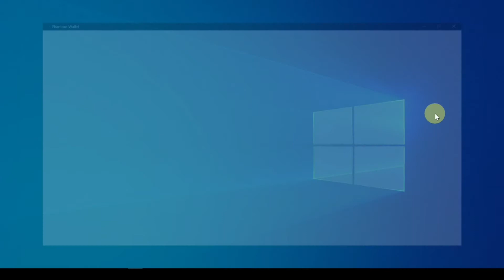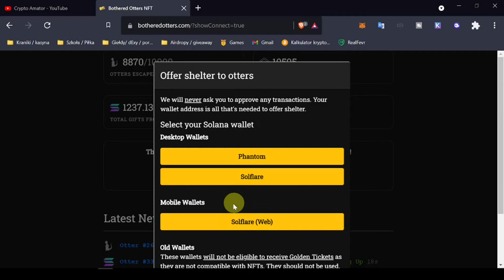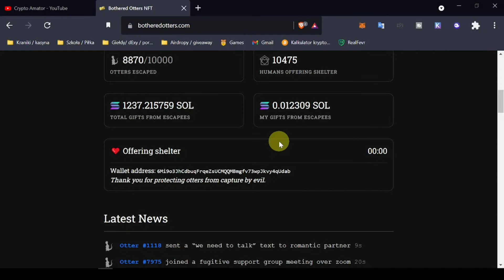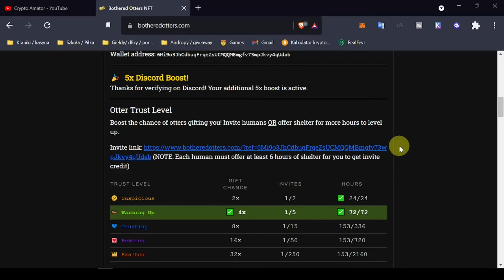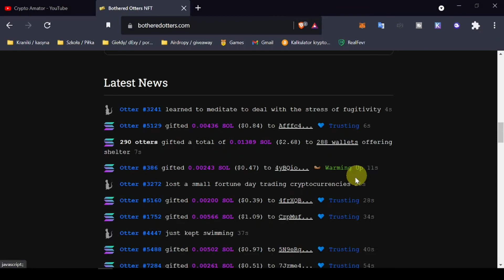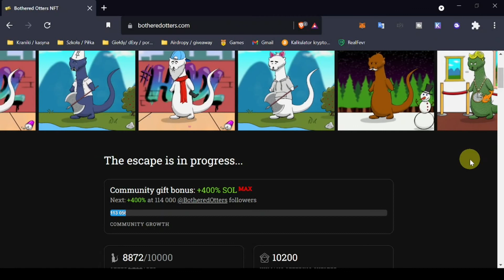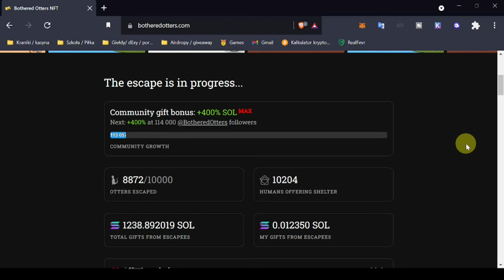DARMOWE KRYPTO! Odbieraj kryptowalutę SOLANA co godzinę. Kranik BOTHERED OTTERS NFT